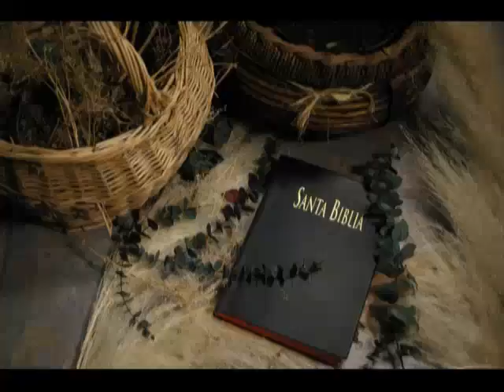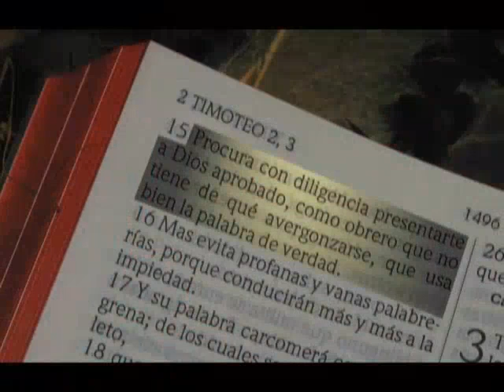45 Hechos- 10 - Ken Zenk - Estudios Biblicos